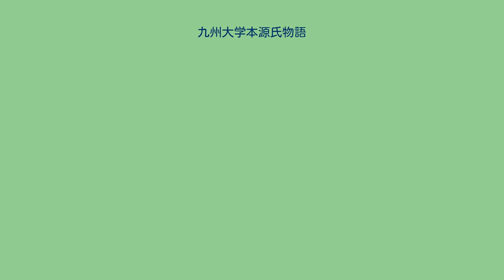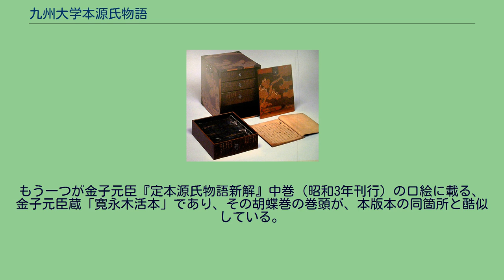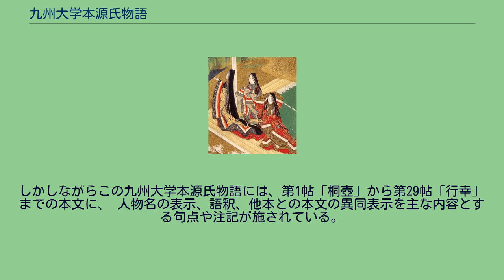九州大学本源氏物語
九州大学本源氏物語（きゅうしゅうだいがくほんげんじものがたり）とは、古活字版源氏物語のひとつである、現在九州大学文学部の所蔵であるためこの名称で呼ばれる。
単に「九州大学本」や「九大本」と呼ばれることもある。
「寛永木活本」 古版本のうち、整版本は同じ版木を使う限り同じ物が印刷されるのに対して古活字版は印刷のたび活字を組み直すことにより印刷の結果が少しずつ異なることになるために、刊記が存在しないと（あるいは刊記が存在してもそれが不正確だと）どのような版が存在するのか明らかにならず現在でも不明な点が多い。
この九州大学本源氏物語は、近年になって初めてその存在が知られるようになった古活字版源氏物語のひとつであり、これまで知られており、かつ現物が研究機関などに所蔵されているために詳細な調査がなされているいくつかの「古活字版源氏物語」とは、どれとも異なる点を持つ独自のものであることが明らかになっており、江戸時代初期の源氏物語の版本の成立を考える上で注目されている。
上記のように本書は現物が研究機関などに所蔵されているいくつかの「古活字版『源氏物語』」とはどれとも完全には一致しない一方で、断片的にのみ資料の残されている二つの「古活字版『源氏物語』」との類似が指摘されている。
一つは1973年（昭和48年）に刊行された反町茂雄の『古活字版図録』に紹介された「久邇宮家旧蔵」とされる古活字版『源氏物語』元和中刊本であり、同図録に掲載されている桐壺巻、第一丁表の写真とこの版本の当該箇所とは同版であると断言して差し支えないほど酷似している。
もう一つが金子元臣『定本源氏物語新解』中巻（昭和3年刊行）の口絵に載る、金子元臣蔵「寛永木活本」であり、その胡蝶巻の巻頭が、本版本の同箇所と酷似している。
本「九州大学蔵古活字版源氏物語」の本文は、全体としては、青表紙本系統の中でも、三条西家本、肖柏本に近い本文を持っており、近世版本の『源氏物語』の本文としては一般的なものといえる。
しかしながらこの九州大学本源氏物語には、第1帖「桐壺」から第29帖「行幸」までの本文に、 人物名の表示、語釈、他本との本文の異同表示を主な内容とする句点や注記が施されている。
これらの書き入れ本文の中は、当時比較的簡単に参照できたであろう版本には見出されないが鎌倉時代成立の由緒ある河内本や別本の伝本として『源氏物語大成』校異篇の校異に採用された尾州家本、陽明文庫本、国冬本といった写本に一致するものがある。
本版本のこのような本文の書き入れが、いくつもの古い時期に成立した由緒ある伝本を直接参照してなされたものである可能性は低いと考えられるが、実際にいかなる写本・版本を参照してなされたかは不明である。